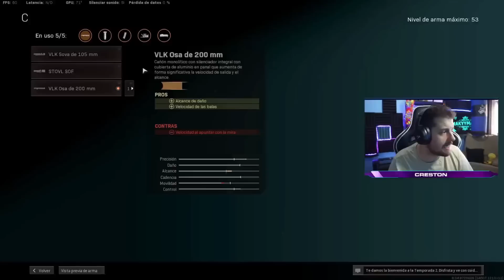😱 Nuevo META la AS VAL Temporada 3 🔥 Con los nerfeos anunciados será clave en COD Warzone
Ey! Muy buenas a todos, hoy os traigo la "CLASE" de la AS VAL. Con los nerfeos previstos y los comunicados actuales de Raven Software tanto la FFAR van a estudiarla hasta conseguir que no sea tan relevante en la corta distancia, y no quieren que las SYKOV sean opresivas, ya las han cambiado y ahora funciona bien llevándola sin la ventaja dual. Los datos relevantes son que la AS VAL  tiene un time to kill estable de 407ms en muchos rangos de distancia, siendo un fusil transformado en subfusil que responde a distancias de subfusil y fusil. Espero que os sirva de ayuda y un abrazo.

INTRO : 00:00
CAPTURA CLASE AS VAL : 01:33
CLASE AS VAL: 01:55
CLASE AS VAL TRIOS CUARTETOS: 04:18
CONCLUSIONES: 04:42
GAMEPLAY : 05:30

LA AS VAL SERA NUEVO META
MEJOR CLASE AS VAL
MEJOR CLASE TEMPORADA 3

Titulo: 😱 Nuevo META la AS VAL Temporada 3 🔥 Con los nerfeos anunciados será clave en COD Warzone